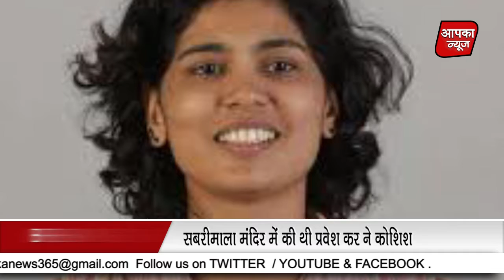रेहाना फातिमा को निकाला केरल के मुस्लिम समुदाय से AAPKA NEWS